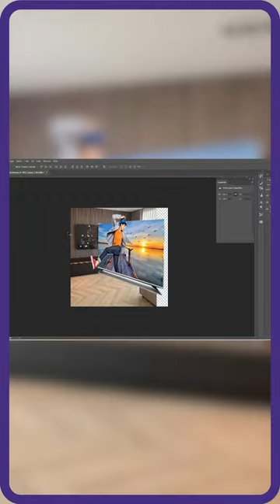Experience the thrill of animation and unleash your imagination with our courses.